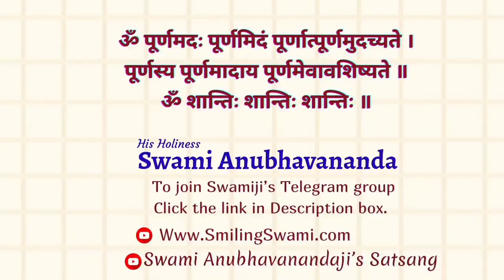ज्ञानयज्ञ | Swami Anubhavananda